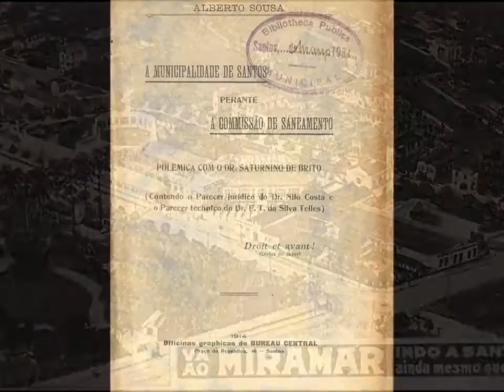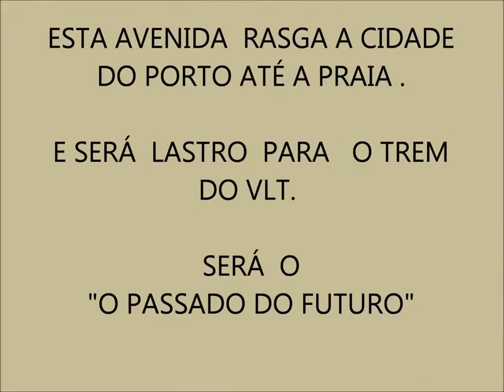Memória de Santos: Avenida Conselheiro Nébias - Poesia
AV. Conselheiro Nébias, na cidade de Santos, será ferrovia, lastro do VLT.